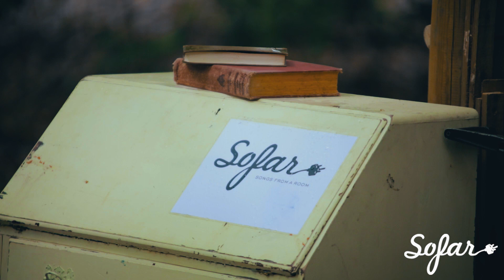FØNX - Hippie Lettuce | Sofar Brighton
FØNX performing "Hippie Lettuce" at Sofar Brighton on July 30th 2016

We have expanded! Head over to Sofar Latin America for even more magical performances:

Artist: FØNX

Filmed by: Robert Pocknall, Tris James, Taylor Harvey

Edited & Audio by: Robert Pocknall